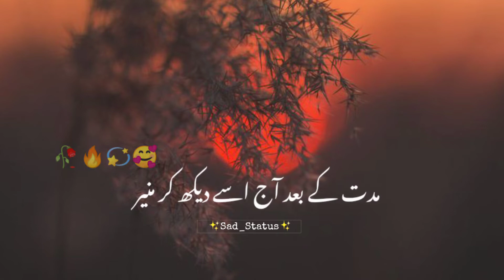Dukhi Status |New Urdu Poetry Status 💔 | Deep Lines Poetry